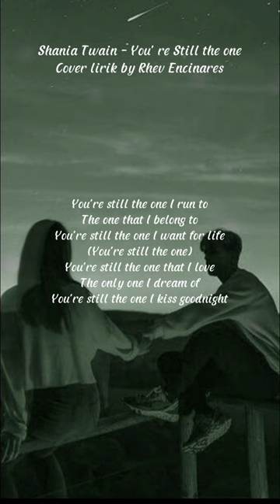Shania Twain - You' re Still the one (Cover lirik by Rhev Encinares)